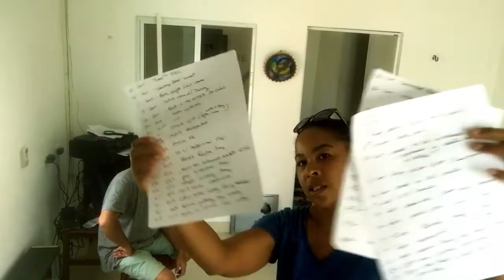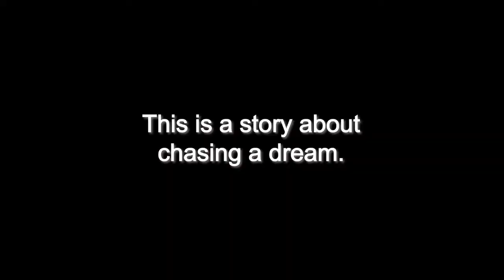"The Chasing of A Great Movie" – documentary trailer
"The Chasing of A Great Movie," is a feature documentary about the making of "Una Great Movie." It follows the filmmaker 2 years as she makes this movie in 2 countries out of pure passion and determination. THIS IS NOT THE ACTUAL FEATURE FICTION MOVIE IT IS THE MAKING OF IT.

An African American woman fearlessly travels to Mexico to accomplish her 17-year dream of making a movie there; and a town full of Mexicans help her to succeed. An honest inspirational story about living your best life, enjoying the journey, and how the human spirit surpasses borders, race, and stereotypes.